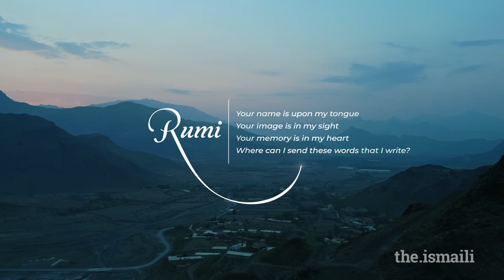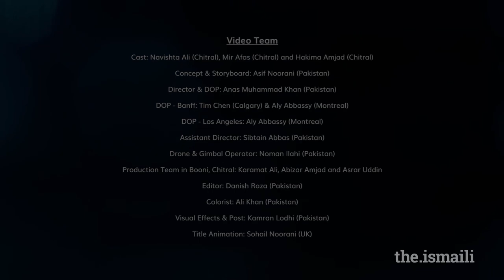Ashq Barsaaye | The Ismaili Sounds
As part of our Imamat Day playlist, The Ismaili is pleased to present a rendition of "Ashq Barsaaye," produced by Asif Noorani, and performed by Shama Judah & Zaheed Damani. The song, originally written and performed by the Salimahabad Orchestra from Karachi, touches on the themes of supplication, love, and longing for the beloved.